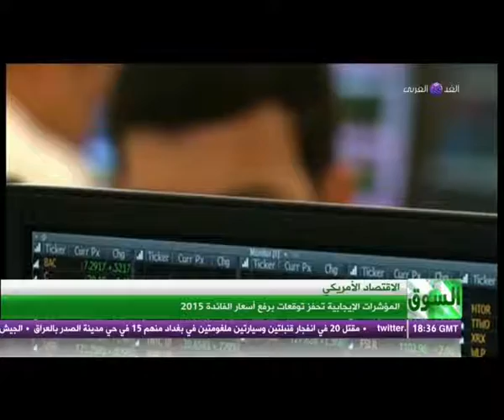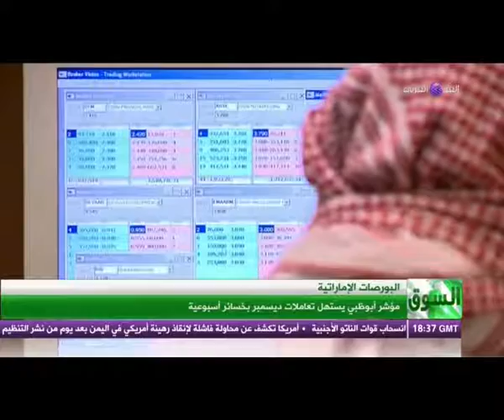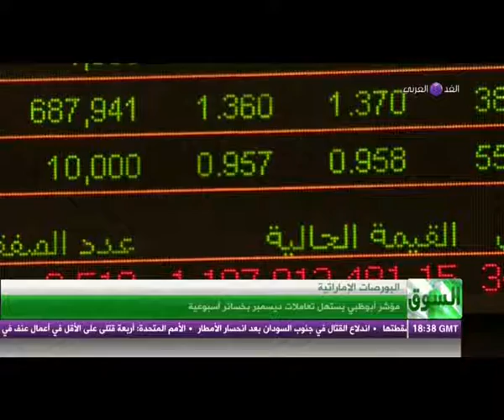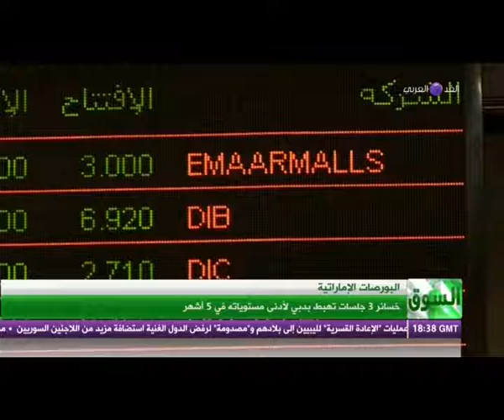تزايد الاقبال على جراحات التجميل فى عصر السيلفى - السوق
يستعرض البرنامج المشهد الاقتصادي دوليا وعربيا، ويركز على أبرز الأحداث الاقتصادية التي حدثت خلال 24 ساعة، ثم يتناول أوضاع البورصة على المستويين الدولي والعربي، وأوضاع أسواق المال والأسهم، من خلال نقاش مع ضيوف متخصصين في الاقتصاد والأسواق والبورصة، ليقدم للمشاهد المعني وجبة اقتصادية تساعده في الاطلاع على تطورات الأسواق العالمية والعربية.